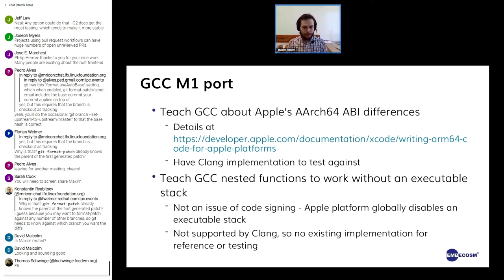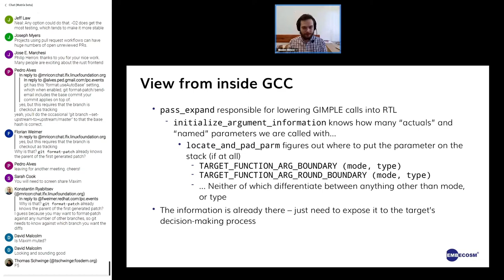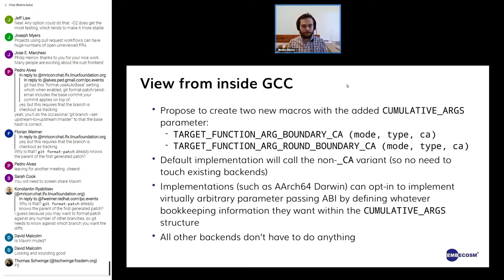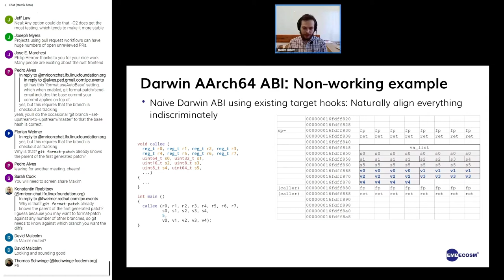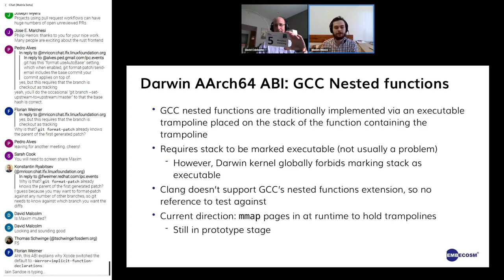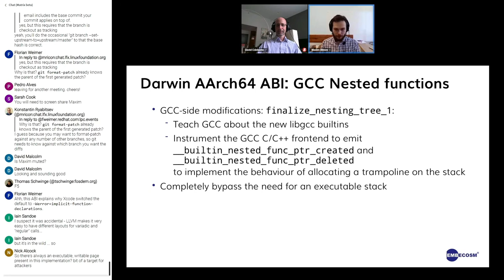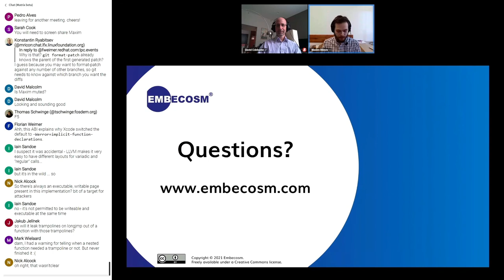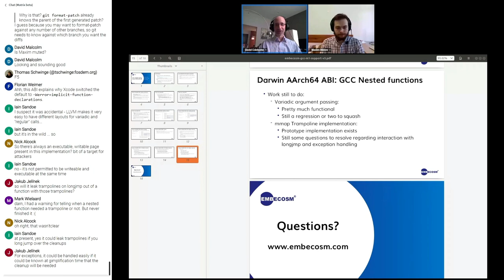GCC support for the Darwin AArch64 ABI - Maxim Blinov/Andrew Burgess/Iain Sandoe